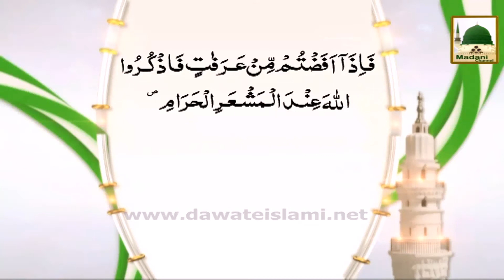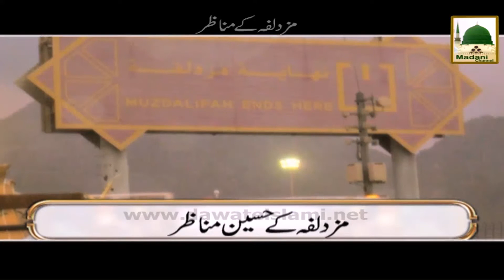Short Clip - Muzdalifa Ke Manazir